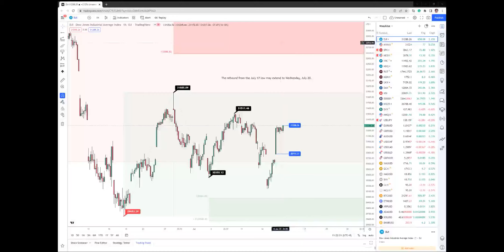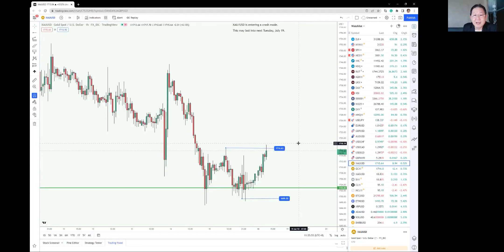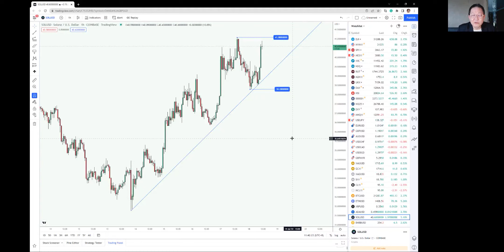TMA - Daily Crypto & Financial Market Update Mandarin 每日加密&金融市场更新 (18 July 2022, 11:22 SGT)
Last week, the US stock market endured another volatile week that began with 3 days of selling and ended with a rebound that lifted the S&P 500 off its lowest level in nearly four weeks. Still, the index surrendered 0.9% for the week while the Nasdaq (-1.6%) underperformed and the Dow (-0.2%) finished with a slimmer loss for the week.
The market began the week on an apprehensive note, due in part to hesitation of the release of June CPI. As we have it, the June CPI report showed a 1.3% month-over-month increase that lifted the annual inflation rate to 9.1%, a level not seen since late 1981.
Markets reacted to the downside below bottoming out on Thursday which sparked a relief rally towards the end of the week.
In the FX market, there was renewed political turmoil in Italy after Prime Minister Draghi lost support of a major coalition partner briefly drove EUR/USD below parity and helped the U.S. Dollar Index secure its third consecutive weekly gain with the Index reaching its highest level since September 2002.
Gold suffered heavy losses for the 5th straight week and dropped below $1,700 for the first time in nearly a year. Gold price fluctuated wildly mid-week. XAU/USD fell initially toward $1,700 on the release of the CPI number only to rebound in late trading and posted a small daily gain.
Cryptocurrencies too benefited from a technical recovery. Last week saw BTC fluctuate between $20,845 and $18,600. For the very near-term, an extension of last week’s recovery may see higher process ahead but more likely, the possibility of a further descent in BTC is more plausible. A daily close below $17,578 could signal a revisit of the $15,551 support level.

上周，美国股市经历了又一个动荡的一周，从 3 天的抛售开始，到反弹结束，使标准普尔 500 指数脱离近 4 周以来的最低水平。尽管如此，该指数本周仍下跌 0.9%，而纳斯达克指数 (-1.6%) 表现不佳，道琼斯指数 (-0.2%) 本周跌幅较小。
市场在本周开始时忧心忡忡，部分原因是对 6 月 CPI 的发布犹豫不决。正如我们所掌握的那样，6 月份的 CPI 报告显示环比增长 1.3%，使年通胀率升至 9.1%，这是自 1981 年底以来的最高水平。
市场对周四触底反弹的下行做出了反应，这引发了周末的反弹。
在外汇市场，意大利总理德拉吉失去一个主要联盟伙伴的支持后，意大利再次出现政治动荡，欧元兑美元一度跌破平价，并帮助美元指数连续第三周上涨，该指数达到自以来的最高水平。 2002 年 9 月。
黄金连续第 5 周遭受重创，近一年来首次跌破 1,700 美元。黄金价格在周中剧烈波动。 XAU/USD 在 CPI 数据公布后最初跌至 1,700 美元，但在尾盘反弹并小幅上涨。
加密货币也受益于技术复苏。上周看到 BTC 在 20,845 美元和 18,600 美元之间波动。在短期内，延续上周的复苏可能会看到更高的进程，但更有可能的是，BTC 进一步下跌的可能性更合理。每日收盘价低于 17,578 美元可能预示着重新回到 15,551 美元的支撑位。